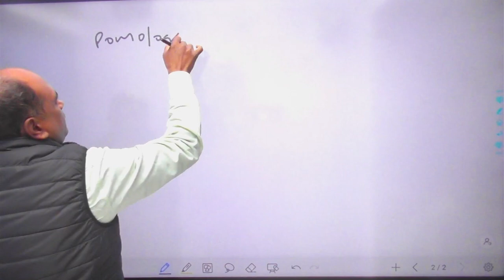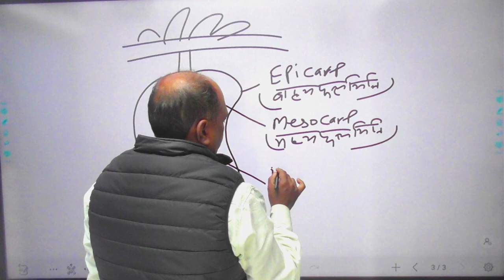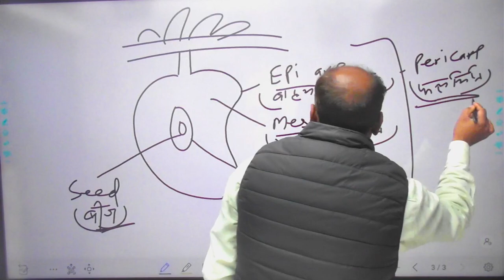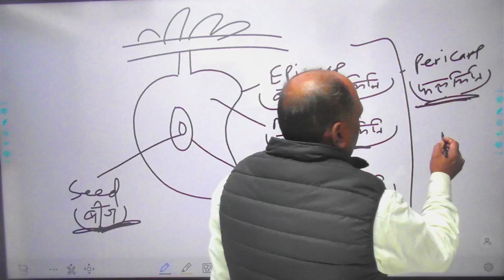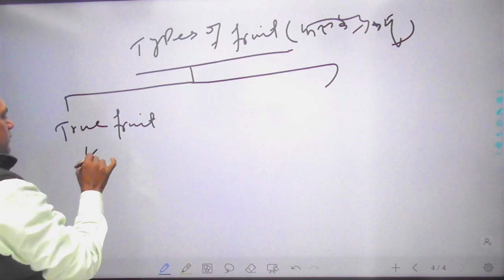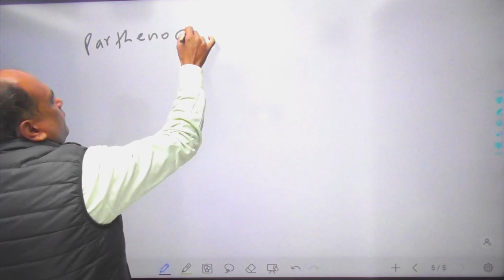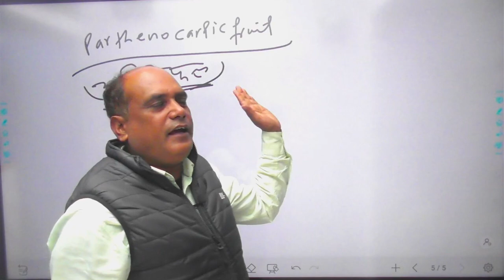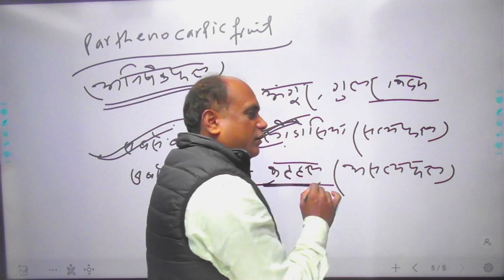फल के बारे में विस्‍तार से जानने के लिए वीडियों को जरूर देखें| by Ramod Sir